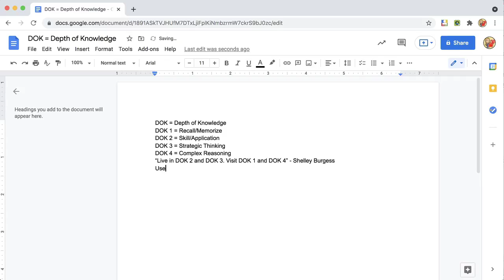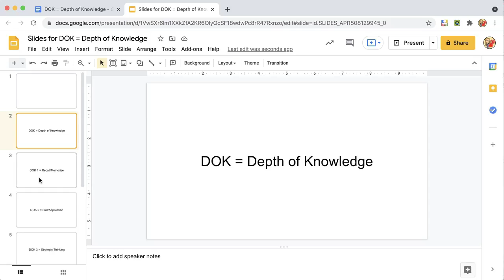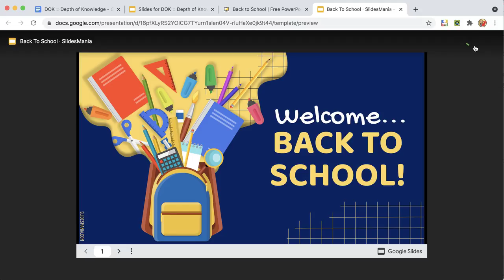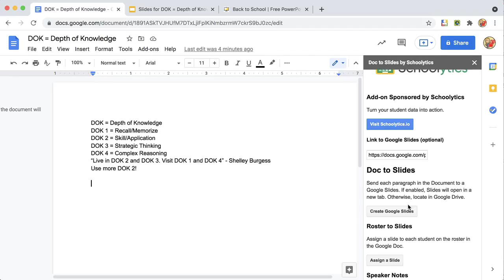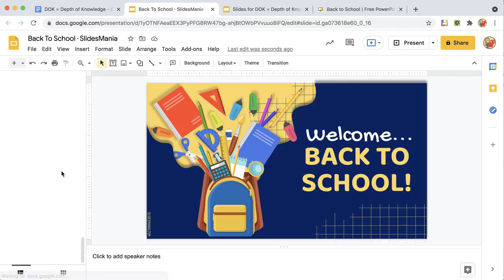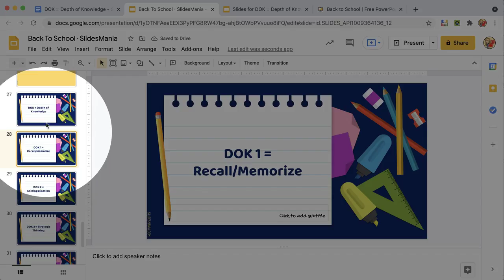SlidesMania and Doc to Slides by Schoolytics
Start a new Google Doc and type things in the document. Install the Doc to Slides by Schoolytics Add-on for Google Docs by searching for Schoolytics under Get Add-ons. and choose a fun Google Slides presentation. Copy the link to the presentation and paste it into the sidebar of your Google Doc using the Doc to Slides by Schoolytics Add-on. Select "Create Google Slides" and you will be prompted to provide a layout number for the presentation.